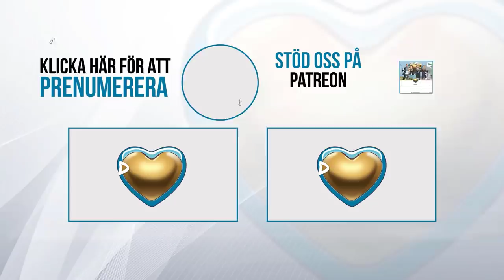I dubbel bemärkelse! - Carl Norberg 2021-06-14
Statement by Donald J. Trump, 45th President of the United States of America

The Department of Justice (DOJ) is adding more people onto its roles in order to fight against efforts to limit voting and, I assume, other illegal voting acts. Based on that it would seem the DOJ has no choice but to look at the massive voter fraud which took place in certain Swing States, and I assume elsewhere, during the 2020 Presidential Election Scam. Whether it be voting machines, underaged people, dead people, illegal aliens, ballot drops, ballot cheating, absentee ballots, post office delivery (or lack thereof!), lock boxes, people being paid to vote, or other things, the 2020 Presidential Election is, in my mind, the Crime of the Century. Just look at what has happened to our Country, our Borders, our Economy, Inflation, and more in the last five months, and it will only get worse. If there is going to be honor and greatness for America, the voting irregularities and fraud of that election must be brought to light, immediately. Otherwise, we have no Country, certainly not a great one! This should not be an attempt by the Biden Administration to suppress the accountability of a dishonest election. That cannot be allowed to happen, nor can the events of the Presidential Election. They want to cancel anything having to do with the result of that election because they know what was done. States cannot allow that to happen and should not be intimidated or suppressed by a government that wants nothing further to do with what took place during that period of time. They want it over with because they seem to know what will be found, and that would be a disaster for them. There has never been a time like this in our Country—hopefully courage will prevail!

Vi önskar således President Donald Trump grattis i dubbel bemärkelse, för idag är röstrevisionen i Arizona färdig, och man uttrycker sig inte såhär utan att man vet vad som nu kommer rullandes in!

Stöd oss:
SWISH: 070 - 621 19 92 (mottagare Sofia S)